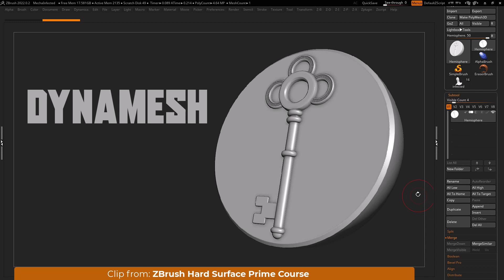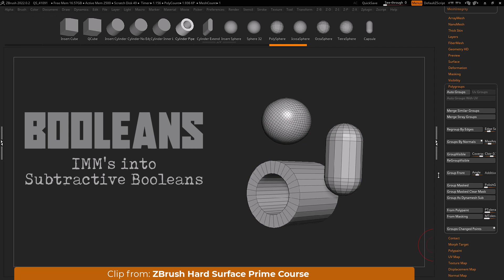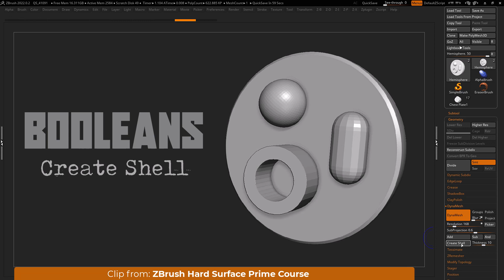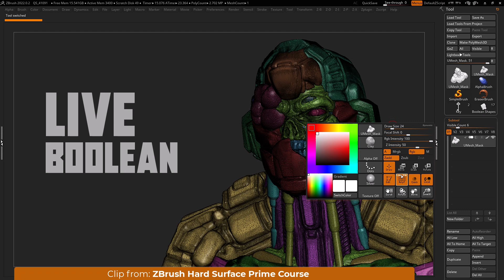ZBrush Tutorial - How to use ZBrush Booleans:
This ZBrush Boolean Tutorial is a clip from ZBrush Hard Surface Prime Course.
-ZBrush Quickstart Introduction P1.
Skillshare
you can do so by signing up with SkillShare.
More
My Digital Marketplaces (custom brushes, assets, and more)